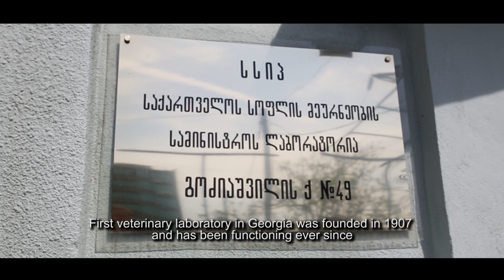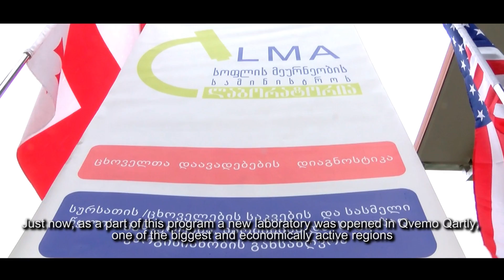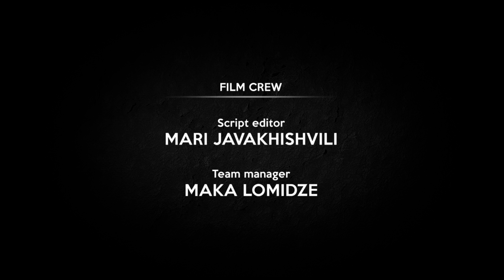Marnuelli Veterinary BSL-2 Lab in Georgia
Provides an overview of the Veterinary LSS in Marnuelli, Georgia, managed by the Laboratory of the Ministry of Agriculture (LMA).  It was recently upgraded to Biosafety Level-2 with funds from the U.S. Government's within the framework of the Cooperative Biological Engagement Program (CBEP). For more than a decade, CBEP has been an integral part of the Nunn-Lugar Cooperative Threat Reduction (CTR) Program.

Features interviews with Ana Gulbani, Deputy Director of the Laboratory; Iuri Nozadze, Deputy Minister of Agriculture;  Kakhaber Gugeshashvili, Deputy Governor of Kvemo Kartly region; and  Nicholas Berliner, Deputy Chief of Mission (U.S. Embassy).

Produced by CG Studio, Tbilisi, Georgia.
Producer: Georgi Kakabadze; Director: Beso Kikvadze; Narrator: Tamta Asiatani; Script Editor: Mari Javakhishvili.

A special thanks to the Science & Technology Center in Ukraine (STCU) for organizing this video project.